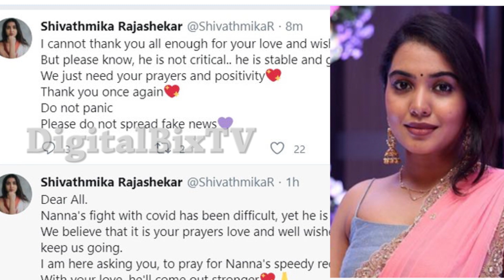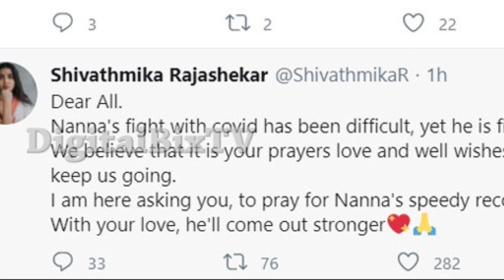హీరో రాజశేఖర్ ఆరోగ్య పరిస్థితి మరింత విషమం...! | Actor Rajasekhar Latest Health News | Telugu News